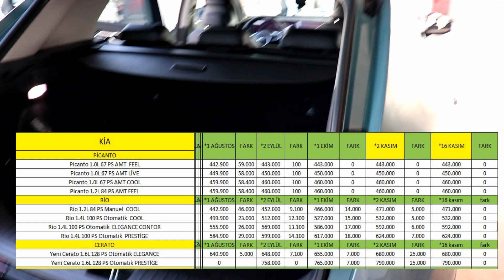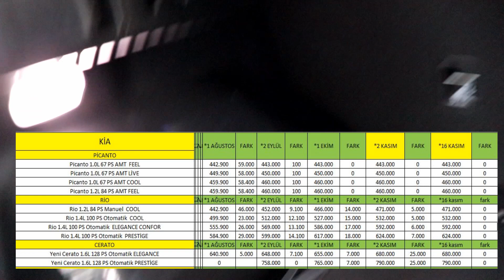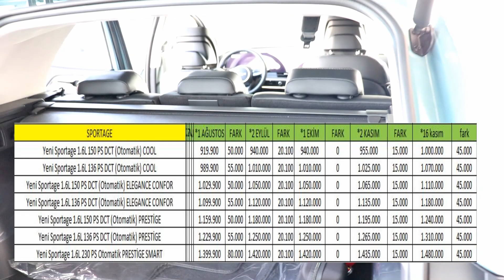VİDEOYU İZLEMEDEN BAYİYEYE GİTMEYİN KİA KASIM ORTASI KUR GÜNCELLEMESİ